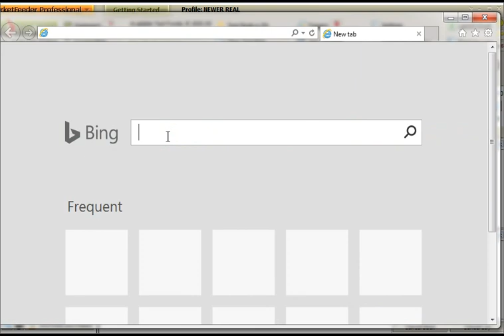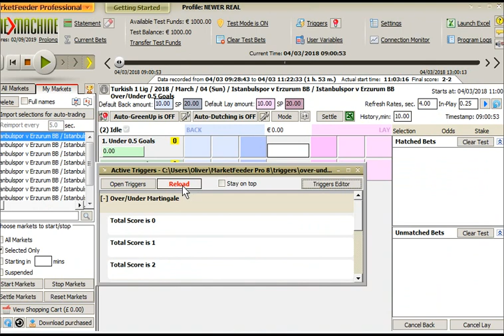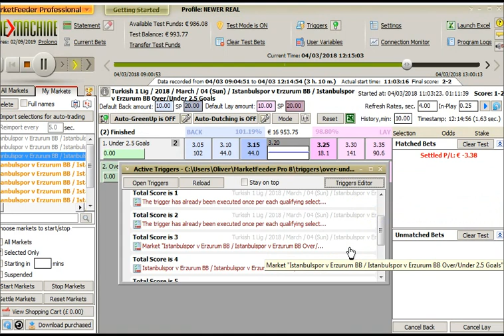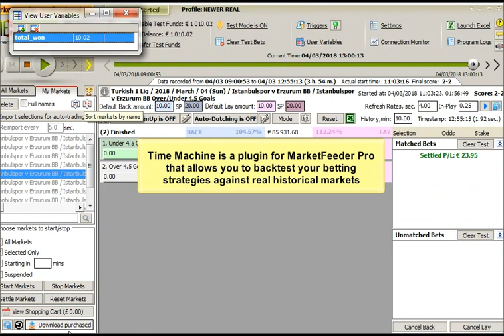Martingale loss recovery in Over/Under football markets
Watch how MarketFeeder Pro automatically bets against Over x.5 goals on BetFair and applies the simple Martingale loss recovery to win a set amount of money by the end of the match. The automated betting plan can be programmed using triggers - simple commands in plain English.